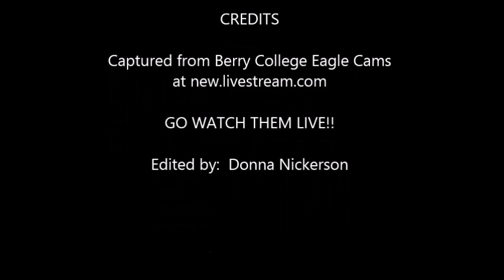2015 02 18 Berry College Eagles: Very Windy Day!!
The wind caught mom and flipped her up, mom & babies are okay!  (They got fed about 40 minutes later.)  Captured from Berry College eagle cams at new.livestream.com.  GO WATCH THEM LIVE!